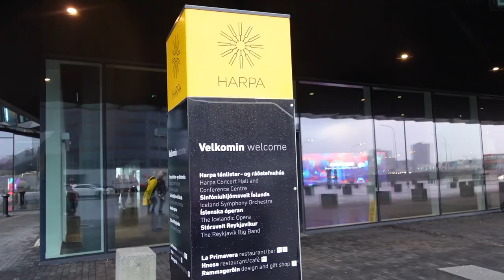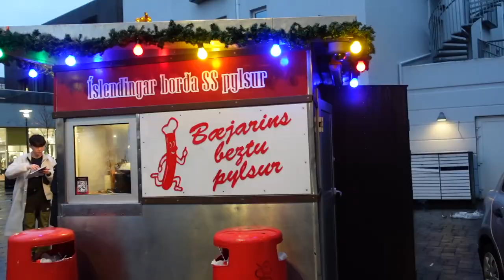First full day in Reykjavík, Iceland!!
Today, is my first full day in Iceland!! I signed up to do a walking food tour and it was the best decision!! I was able to get the lay of the land and try new foods.  I was able to explore the city a little bit before meeting up with our tour group.  Later I joined the tour group to chase the Northern Lights.  Did I see them? You will have to watch and see if I saw them!!

Food Tour Stops:

Fjallkonan
Address: Ingólfsstræti
- Lightly cured artic char on a chickpea bread
- Lamb on a flatbread from Vestfjords, served with carrot purre

Messinn
Address: Lækjargata 6
- Arctic char baked in honey, butter and lemon with cherry tomatoes and almonds
- Plokkfiskur: boiled cod mashed with potatoes, onion, garlic, celery, lime, white wine and butter
- Icelandic rye bread with butter

Bæjarins Beztu Pylsur (the stop we unfortunately had to skip but make sure to get one with everything!!)
Address: Tryggvagata 1
- Icelandic lamb hot dog with Icelandic ketchup, Icelandic mustard, remoulade sauce, deep fried onion and raw onion

Íslenski Barinn
Address: Ingólfsstræti 1a
- Traditional Icelandic meat soup
- Fermented shark
- Viking white Christmas

Café Loki
Address: Lokastígur 28
-Rye bread ice cream with whipped cream and caramelised rhubarb syrup
-An icelandic “Kleina”Fjallkonan
Address: Ingólfsstræti

Previous Vlog: What I'm Packing for Iceland

Today, I'm off to Iceland!!  I got out of my comfort zone and took the metro/subway to airport. What better way to start my adventure.   Everything fell into place, the Iceland money I ordered arrived hours before my departure, and my favorite wine bar was in my departure terminal. I'm ready to start to my journey to Iceland!